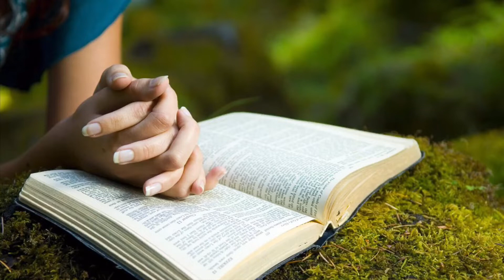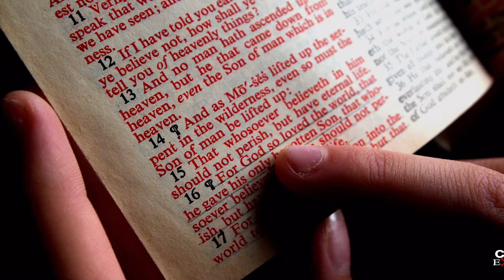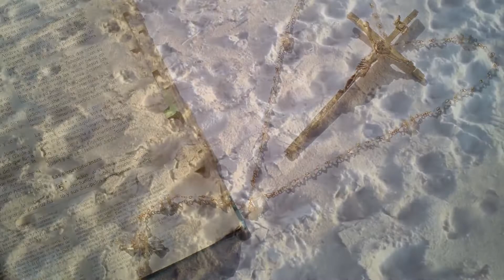Dar de corazón, la caridad cristiana, erdadera limosna. Vive tu Fe Católica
Voz Karime Guerra GHSC